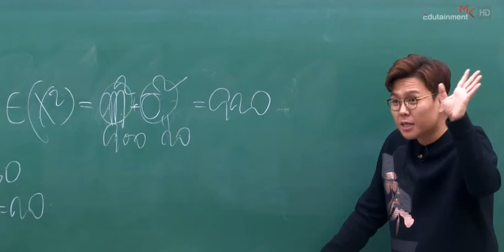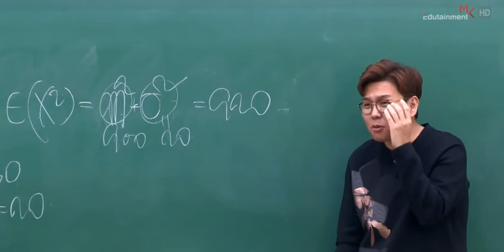치과 다니는승제찡 ㅜㅜ